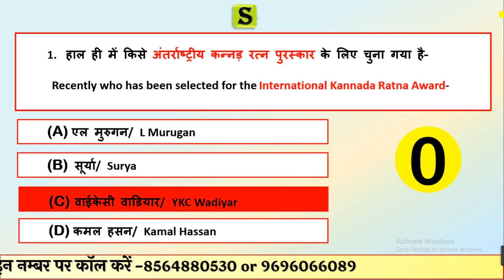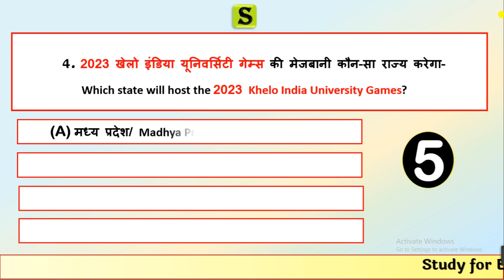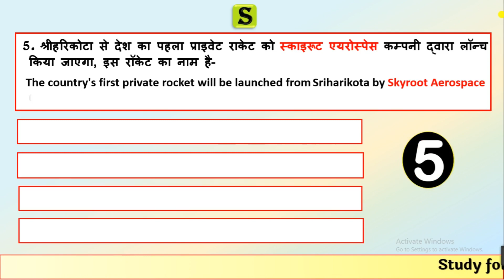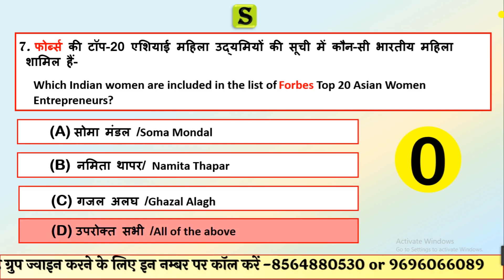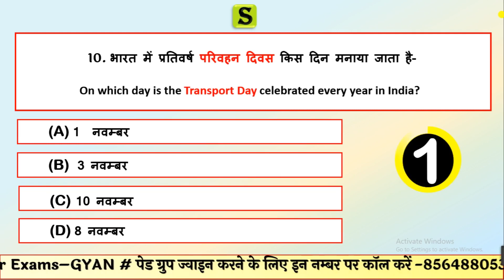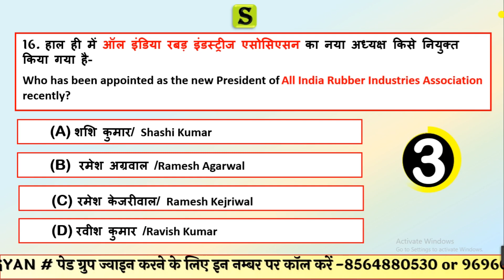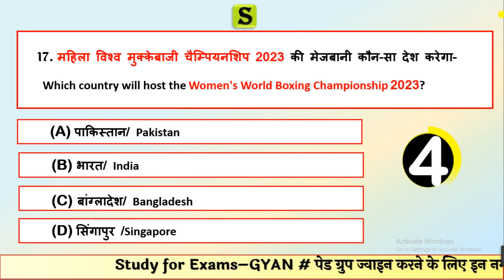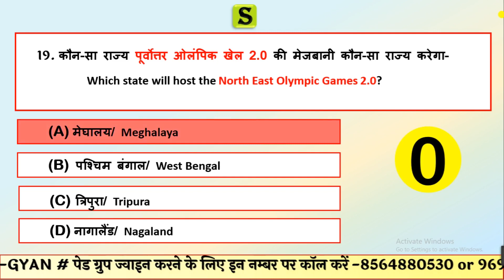10 November 2022 daily current affairs quiz pcs uppsc uppcs ro aro bpsc upsssc vdo hcs ukpsc mppsc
uppcs upsssc monthlycurrentaffairsby studyforexamsclasses.
00:00 itro
0:52 October 2022 current affairs